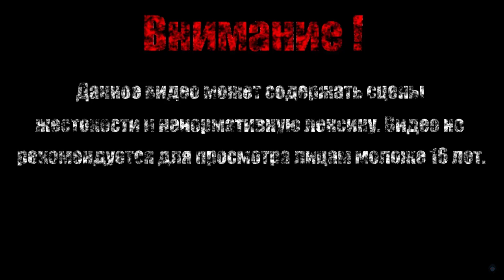ГОРЫ【Sekiro: Shadows Die Twice】#16